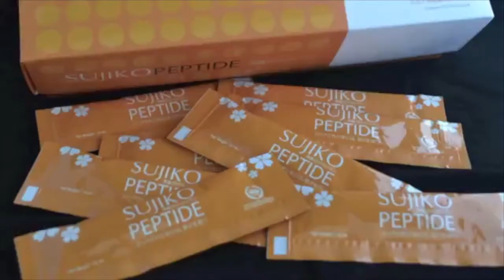SERENE雀斑淡化，皮肤美白和结实 谢谢SUJIKO : Sujiko Peptide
有一句话叫“美女都是不好惹的”。“sujiko peptide” 就是美丽的传说。
青春少女时，就算我们从来都不做护理，皮肤都是满脸胶原蛋白的弹润紧致。而25-30岁以后，按照女性身体的代谢规律，细胞代谢、肌肤含水量等各项指标都开始下降，这些都初老的痕迹。
作为男人是一个家庭的顶梁柱，身体就是本钱。那么我们应该如何为他们进行调理呢？答案是Sujiko peptide.
肽不是药物也不是保健食品，它就是细胞的食物，像吃饭一样安全。人体细胞的70%都是由肽组成。有效提高人体吸收效率，稳定活性肽平衡，从而达到提高免疫力、提高疾病抵抗力的作用。

显著的10大效果
1 有效去除身體內過剩的活性氧(自由基) , 延緩衰老
2 调整肤质 , 让皮肤光滑， 富有弹性，气色红润有光泽
3. 抑制黑色素生成、有效美白肌膚
4. 預防脂肪累积 （吃多不发胖）
5 保护和改善肝功能 （喝酒者恩物）
6 平衡血壓 (100%)
7. 改善睡眠。
8. 提高膝盖关节灵活性
9. 减少月经前紧张和相关的女性问题
10. 延迟更年期， 緩解更年期障礙